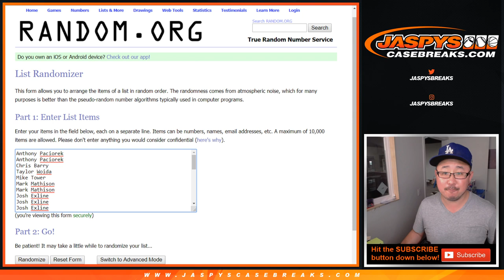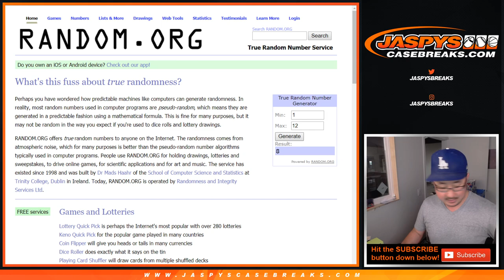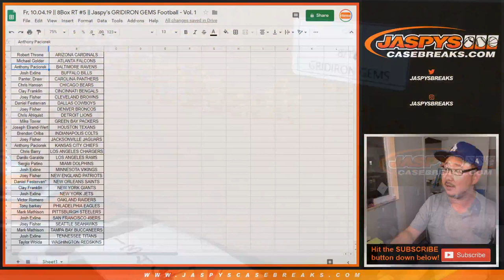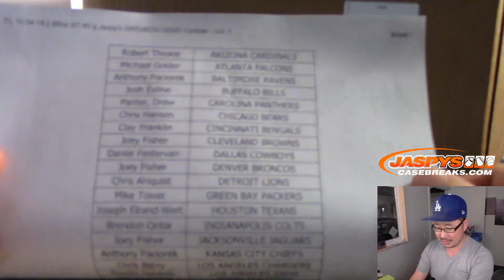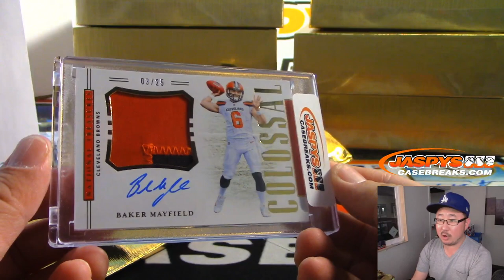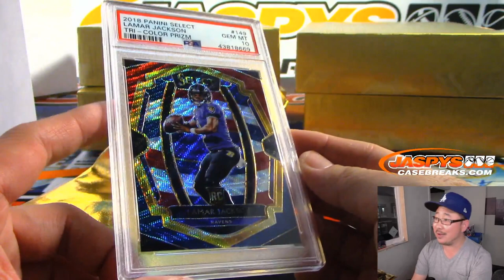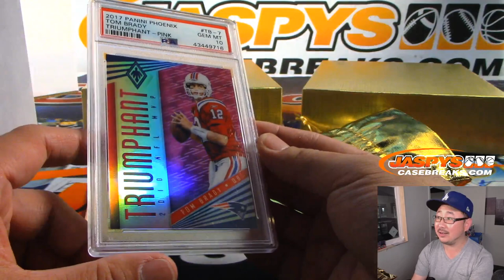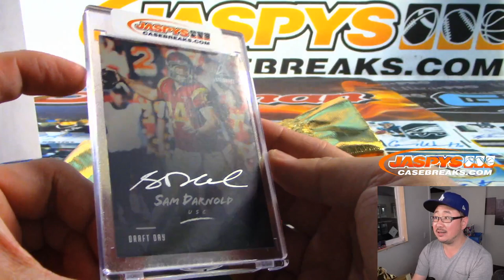Fr, 10.04.19 || 8Box RT #5 || Jaspy's GRIDIRON GEMS Football - Vol. 1